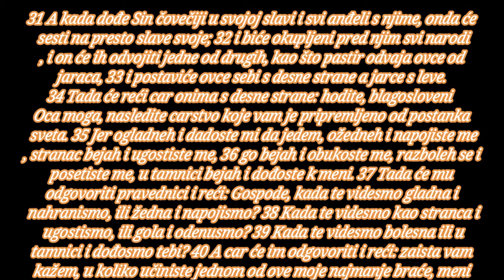BOG JE LJUBAV TVOJA LJUBAV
Deset devojaka

1 Tada će carstvo nebesko biti kao deset devojaka, koje uzeše svoje svetiljke i iziđoše u susret mladoženji. 2 Pet od njih behu nerazumne a pet mudre. 3 Jer nerazumne uzevši svoje svetiljke ne uzeše sa sobom ulja; 4 a mudre uzeše ulje u posudama sa svojim svetiljkama. 5 Pošto je mladoženja odocneo, zadremaše sve i zaspaše. 6 A o ponoći nasta vika: evo mladoženje, iziđite mu u susret. 7 Tada ustaše sve one devojke i urediše svoje svetiljke. 8 A nerazumne rekoše mudrima: dajte nam od svoga ulja, jer se naše svetiljke gase. 9 Ali mudre odgovoriše: da ne bude malo nama i vama, idite bolje trgovcima i kupite sebi. 10 Kada su one otišle da kupe, dođe mladoženja i one spremne uđoše s njim na svadbu, i zatvoriše se vrata. 11 A kasnije dođoše i ostale devojke govoreći: gospodaru, gospodaru, otvori nam. 12 Ali on odgovori i reče: zaista vam kažem, ne poznajem vas. 13 Bdite dakle, jer ne znate dana ni časa.

14 Jer kao što čovek polazeći na put pozva svoje sluge i predade im svoje imanje, 15 te jednom dade pet talanata, drugome dva, a trećem jedan, svakome prema njegovoj moći, i otputova. 16 Onaj što primi pet talanata odmah ode, poslova s njima i steče drugih pet. 17 Isto tako i onaj sa dva steče druga dva. 18 A onaj koji primi jedan, ode, iskopa jamu u zemlji i sakri novac svoga gospodara. 19 Posle dugog vremena dođe gospodar onih slugu i stade se obračunavati s njima. 20 I pristupivši onaj što primi pet talanata donese drugih pet talanata govoreći: gospodaru, pet talanata mi predade, vidi, zaradih drugih pet talanata. 21 Reče mu gospodar njegov: dobro, slugo dobri i verni, u malom si bio veran, nad mnogim ću te postaviti; uđi u radost svoga gospodara. 22 A prišavši onaj što primi dva talanta reče: gospodaru, dva talanta mi predade; vidi, zaradih druga dva talanta. 23 Reče mu gospodar njegov: dobro, slugo dobri i verni, u malom si bio veran, nad mnogim ću te postaviti; uđi u radost svoga gospodara. 24 A prišavši onaj što je primio jedan talant reče: gospodaru, znao sam da si tvrd čovek, žanješ gde nisi posejao, i skupljaš gde nisi vejao; 25 pobojah se, odoh i sakrih tvoj talant u zemlju; vidi, imaš svoje. 26 A gospodar njegov odgovori i reče mu: zli i lenji slugo, znao si da žanjem gde nisam posejao i skupljam gde nisam vejao. 27 Trebalo je dakle da daš moj novac menjačima, i ja bih po dolasku uzeo svoje s kamatom. 28 Stoga uzmite od njega talant i dajte onome što ima deset talanata. 29 Jer svakome koji ima daće se i preteći će; a od onoga koji nema - uzeće se i ono što ima. 30 A nekorisnoga slugu izbacite u krajnju tamu; onde će biti plač i škrgut zuba.

Sudni dan

31 A kada dođe Sin čovečiji u svojoj slavi i svi anđeli s njime, onda će sesti na presto slave svoje; 32 i biće okupljeni pred njim svi narodi, i on će ih odvojiti jedne od drugih, kao što pastir odvaja ovce od jaraca, 33 i postaviće ovce sebi s desne strane a jarce s leve. 34 Tada će reći car onima s desne strane: hodite, blagosloveni Oca moga, nasledite carstvo koje vam je pripremljeno od postanka sveta. 35 Jer ogladneh i dadoste mi da jedem, ožedneh i napojiste me, stranac bejah i ugostiste me, 36 go bejah i obukoste me, razboleh se i posetiste me, u tamnici bejah i dođoste k meni. 37 Tada će mu odgovoriti pravednici i reći: Gospode, kada te videsmo gladna i nahranismo, ili žedna i napojismo? 38 Kada te videsmo kao stranca i ugostismo, ili gola i odenusmo? 39 Kada te videsmo bolesna ili u tamnici i dođosmo tebi? 40 A car će im odgovoriti i reći: zaista vam kažem, u koliko učiniste jednom od ove moje najmanje braće, meni učiniste. 41 Tada će reći i onima s leve strane: idite od mene, prokleti, u večni oganj pripremljen đavolu i njegovim anđelima. 42 Jer ogladneh i ne dadoste mi da jedem, ožedneh i ne napojiste me, 43 stranac bejah i ne ugostiste me, go bejah i ne odenuste me, bolestan i u tamnici bejah i ne posetiste me. 44 Tada će oni odgovoriti i reći: Gospode, kada te videsmo gladna ili žedna ili kao stranca ili gola ili bolesna ili u tamnici i ne poslužismo ti? 45 Tada će im odgovoriti i reći: Zaista vam kažem, u koliko ne učiniste jednom od ovih najmanjih, ni meni ne učiniste. 46 I otići će ovi u večnu kaznu, a pravednici u život večni.